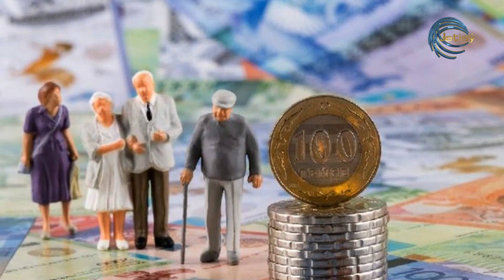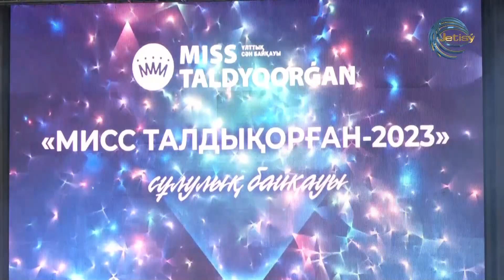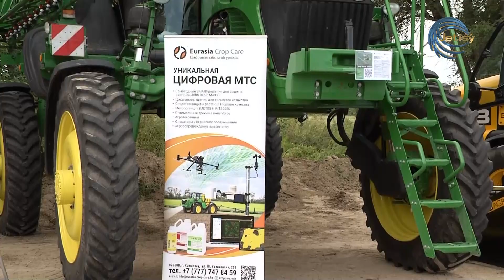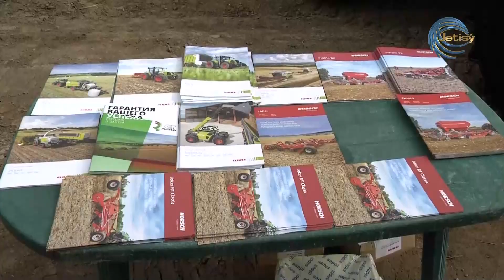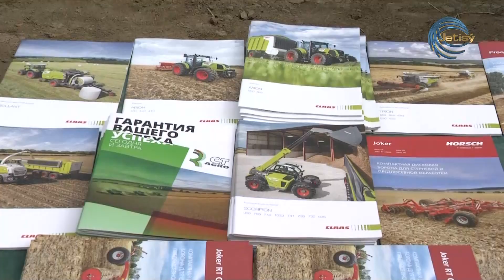"Таңжарық" ақпараттық - сазды бағдарламасы / 19.09.2023